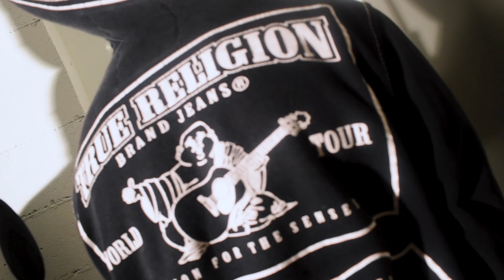AyooLii - TRU TO ME (Official Music Video) (Dir. By Samuel Huston & Sawyer Hellman)